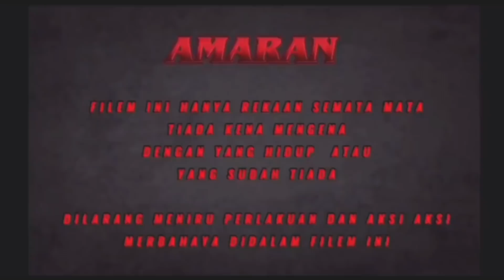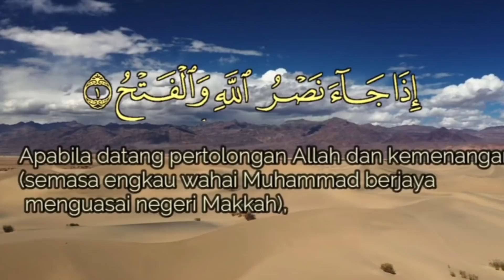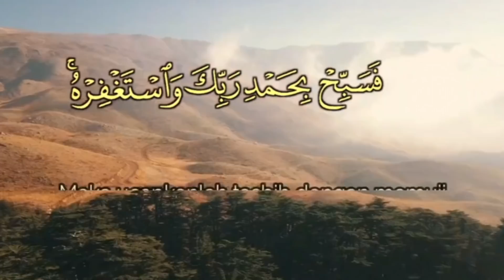PENANG PAILANG - AKHIR